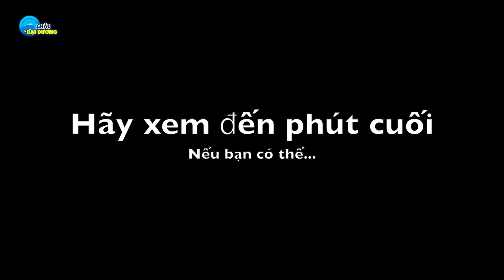Gần 15 triệu và xe CUP 50 đến với mẹ nghèo ray rứt HIẾN TẠNG con trai cứu 5 người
👉 Hỗ trợ qua ngân hàng Vietcombank - 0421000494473 - Phạm Văn Châu (ghi chú rõ)
👉 Nếu thấy hay, bạn nhớ ủng hộ cho mình ly cà phê qua TK ứng dụng Paypal